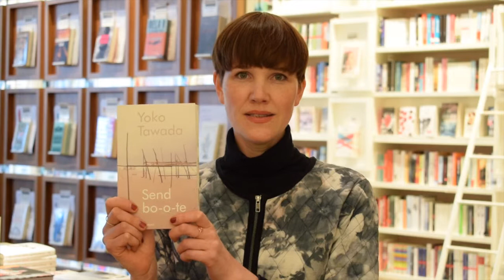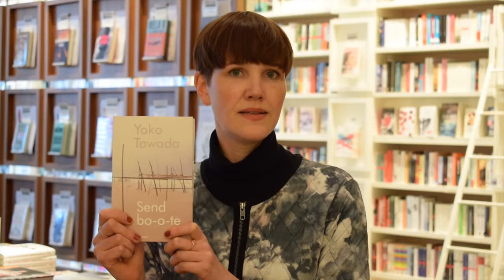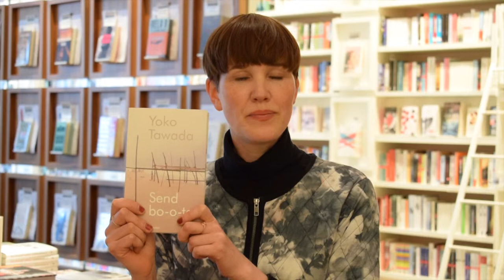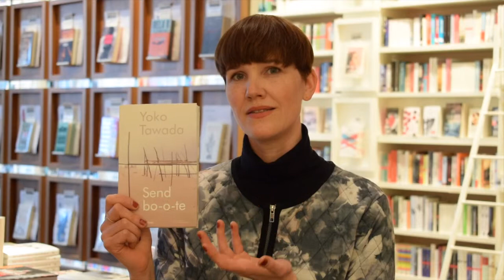stories! Quickie//"Sendbo-o-te" von Yoko Tawada// Sarah O'Connor empfiehlt